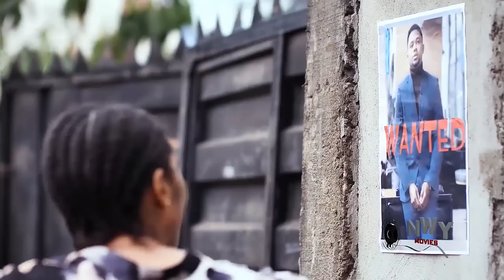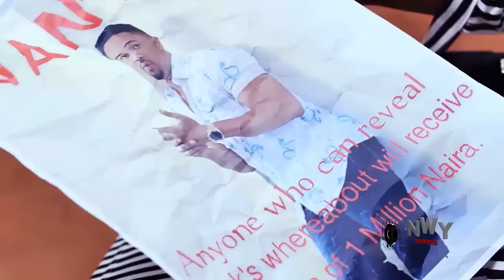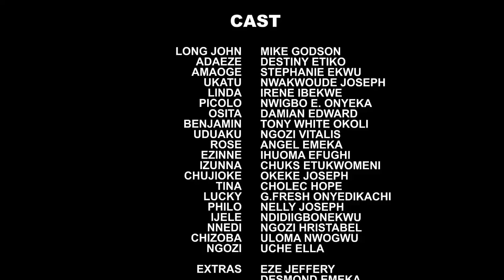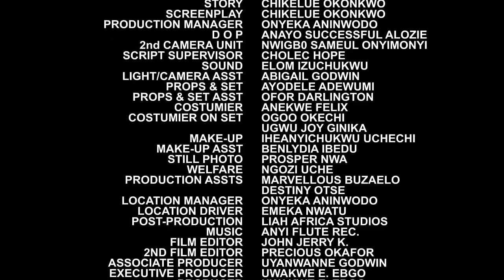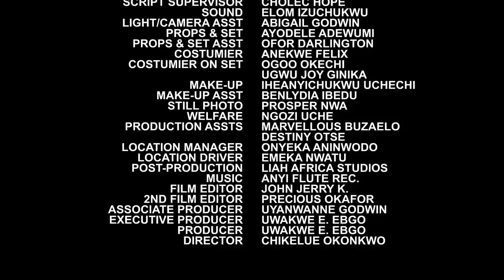She Never Knew D Shoe Maker She Refused & Insulted In His Shop Was A Billionaire In Disguise